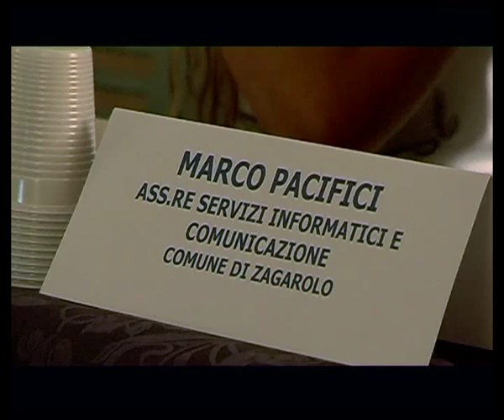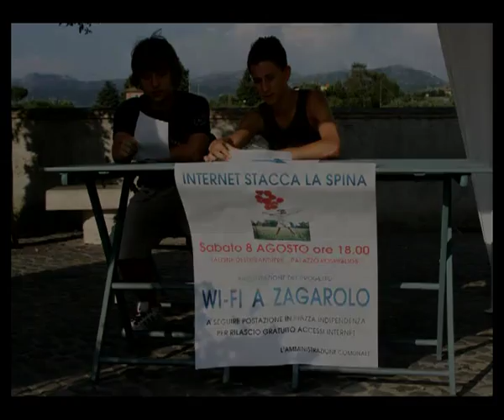ZAGAROLO: INTERNET GRATIS CON IL WI-FI